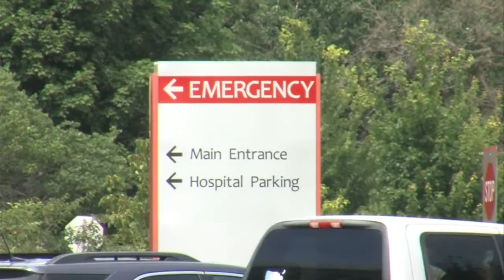Leadership changes announced at Union Health